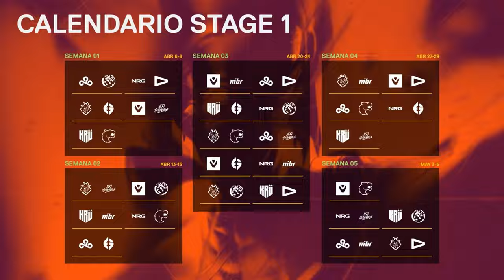ADIOS LLA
Todas mis Redes son KikumTv.

Buscame en todas las plataformas como KIKUMTV